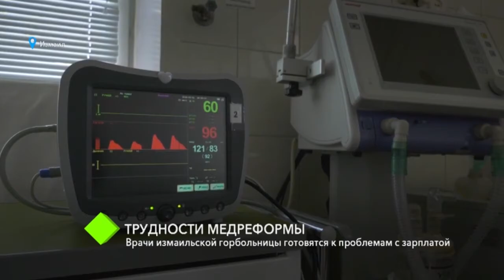Трудности медреформы: врачи Измаильской горбольницы готовятся к проблемам с зарплатой